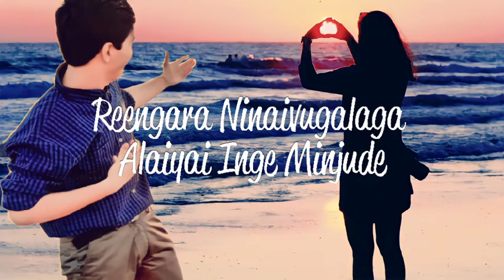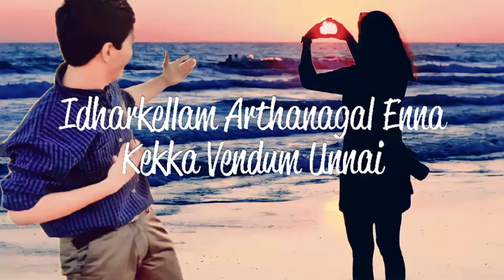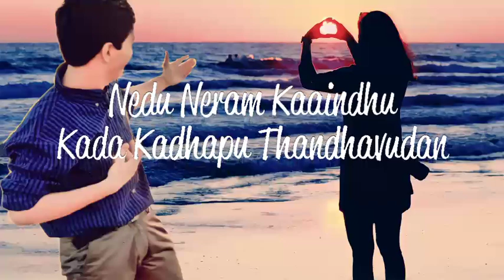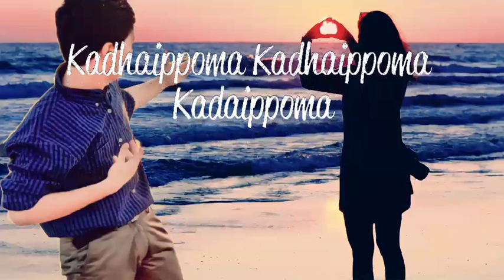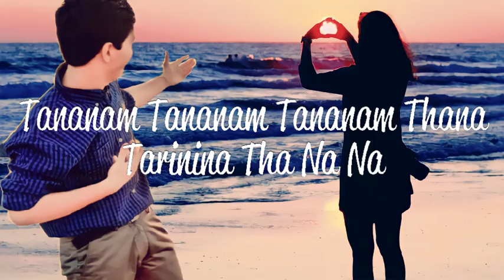Kadhaippoma Song with Lyrics | Leon James | Sid Sriram | CJ TRACK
Chorus : {Dhirana dhiranam dhirana
Dhirana dhiranam dhirana
Thananam thananam thananam thana
Tharinina thaa naaa naa} (2)
Tharinina thaa naaa naa

Male : Hmm mmm mm mm mm
Naetru naan unnai paartha paarvai veru
Neengaadha ennam aaga aanaai indru
Unnodu naanum pona dhooram
Yaavum nenjilae
Reengaara ninaivugalaaga alaiyai
Ingae minjudhae
Noolarundha pattam polae
Unnai sutri naanum aada
Kaigal neeti neeyum pidikka kaathirukkiren

Male : Idharkellaam arthanagal enna
Kekka vendum unnai
Kaalam kai koodinal

Male : Kadhaippomaa kadhaippomaa
Kadhaippomaa
Ondraaga neeyum naanum dhaan
Kadhaippomaa kadhaippomaa
Kadhaippomaa
Nee pesa pesa kaayam aarumae

Male : Adhikaalai vandhaal
Azhagaai en vaanil nee
Anaiyaadha suriyan aagiraai
Nedu neram kaaindhu
Kadha kadhappu thandhavudan
Nilavaai urumaari nirkkiraai

Male : Unnai indru paarthadhum
Ennai naanae ketkkiren
Vairam ondrai kaiyil vaithu
Engae thaedi alainthaaiyo

Male : Unmai endru therinthumae
Nenjam solla thayangudhae
Kaigal korthu pesinaalae
Dhairiyangal thondrumae

Male : Kadhaippomaa kadhaippomaa
Kadhaippomaa Chorus : Kadhaippomaa
Male : Ondraaga neeyum naanum dhaan
Kadhaippomaa Chorus : Kadhaippomaa
Male : Kadhaippomaa Chorus : Kadhaippomaa
Male : Kadhaippomaa

Male : Kadhaippomaa

Male : Kadhaippomaa kadhaippomaa
Kadhaippomaa
Kadhaippomaa kadhaippomaa
Kadhaippomaa

Song Title : Kadhaippoma
Album : Oh My Kadavule
Vocals : Sid Sriram
Songwriter : Ko Sesha
Cast : Ashok Selvan, Ritika Singh